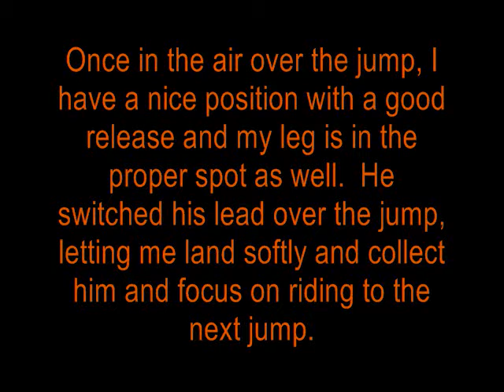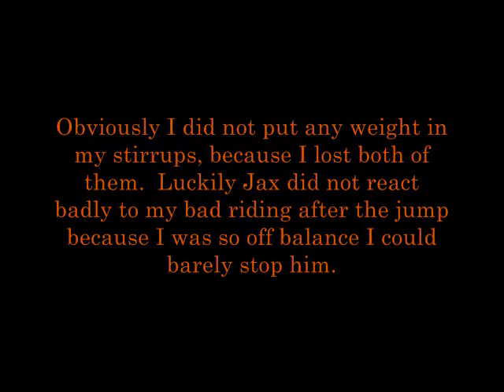AddictedEquestrian Best Rider Entry =]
Sorry the first clip is so blurry...my camera is angry a lot =(
Because WMM only allows so many words per slide the best and worst jump descriptions have 2 slides after them just as an fyi.
Thanks!